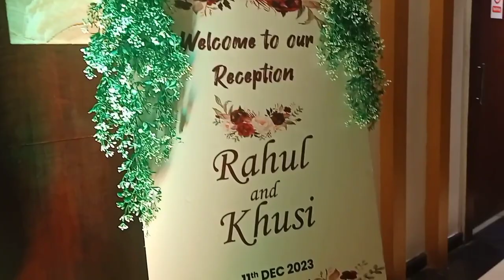Marriage Party at Hotel Tea County❤️